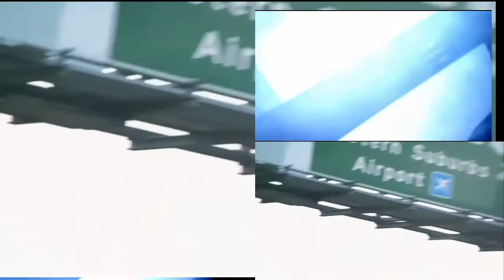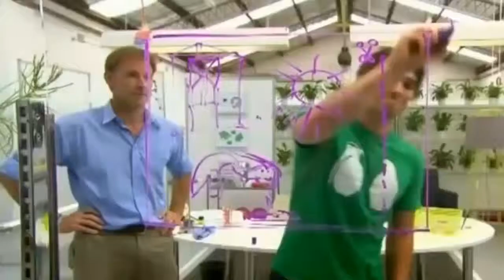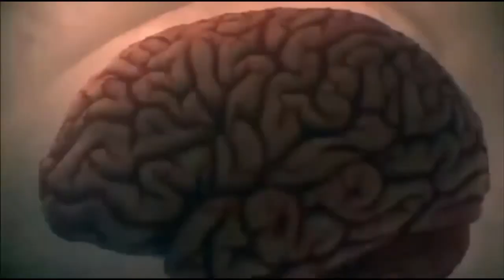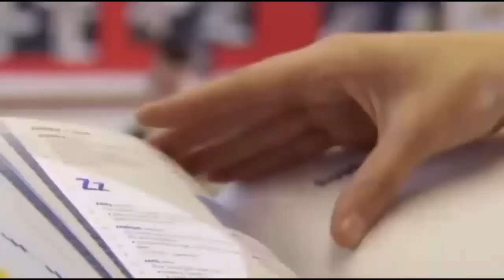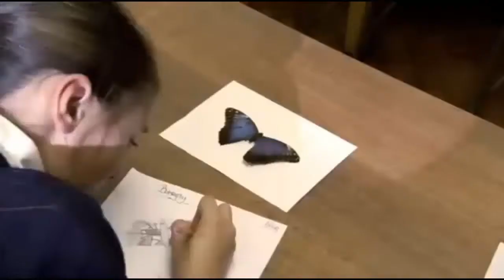cancer y la mente sin sueños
el cáncer mata cuando te cansas de “vivir”.

el resfrío “chorrea” cuando el cuerpo no llora.
el dolor de garganta “tapona” cuando no es posible comunicar las aflicciones.
el estómago arde cuando las rabias no consiguen salir.
a diabetes invade cuando la soledad duele.
el cuerpo engorda cuando la insatisfacción aprieta.
el dolor de cabeza deprime cuando las dudas aumentan.
el corazón afloja cuando el sentido de la vida parece terminar.
la alergia aparece cuando el perfeccionismo está intolerable.
las uñas se quiebran cuando las defensas están amenazadas.
el pecho aprieta cuando el orgullo esclaviza.
la presión sube cuando el miedo aprisiona.
las neurosis paralizan cuando el niño interior tiraniza.
las rodillas duelen cuando tu orgullo no se doblega.